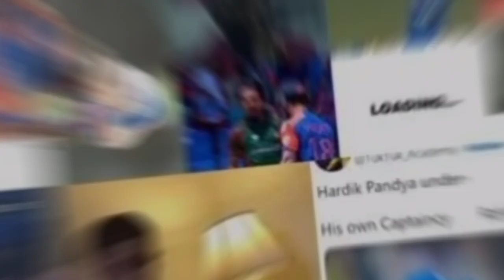Hardik pandya Tei Bumrah ⚡ Bangladesh Ni Nagin dance no Bejati Khy rikha 😂 | Fact kokborok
Dll rok norok All cricket ni Update manna bgwi subscribe khyd tbk no tei Bell icon press khy na khe ta pokdi Tani hin ba je Frw chwng Video ri Afrw nwng jotoni Sai puila Manna bgwi hambai joto no 🤍💓🔥